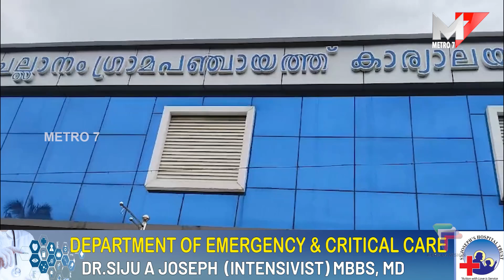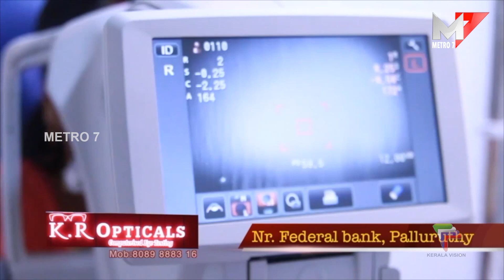ചെല്ലാനം ഹിന്ദു ഐക്യവേദി;പ്രതിഷേധ മാർച്ച്,Kochi.